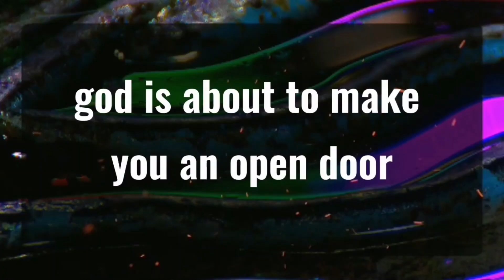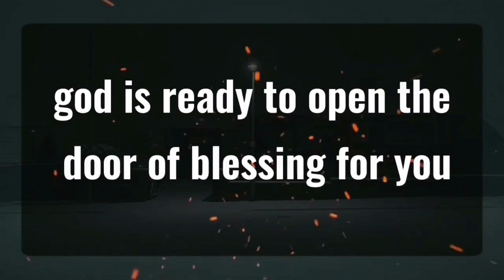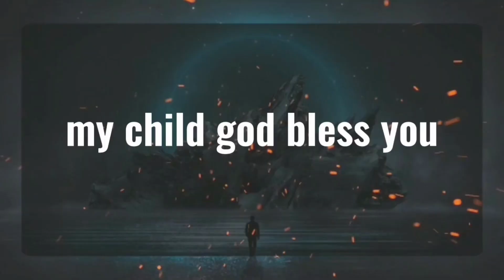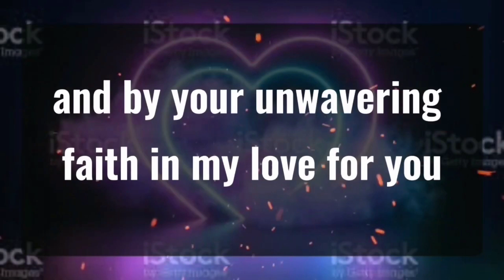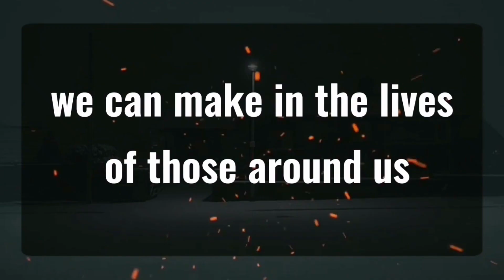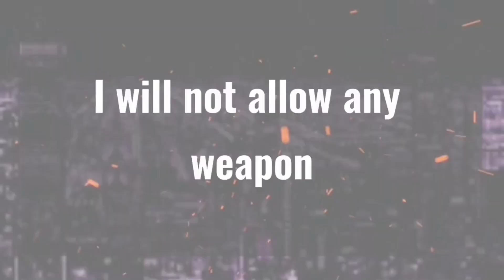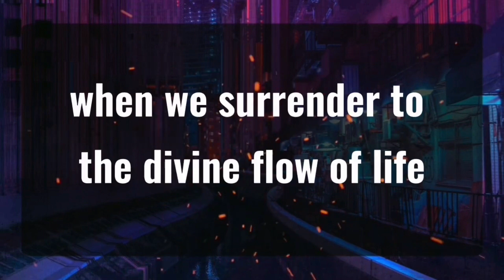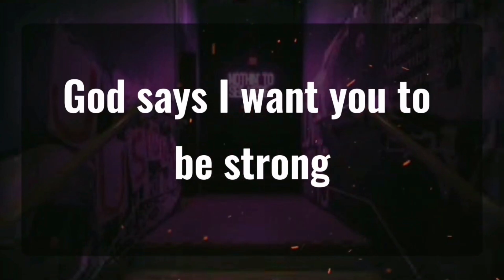11 11 💌Angels Says I'm Not Saying This To Angels Message✝️God Miracles Today 1111 🦋 god msg